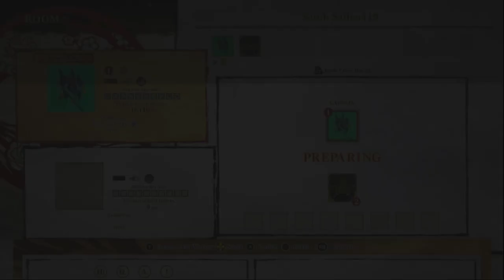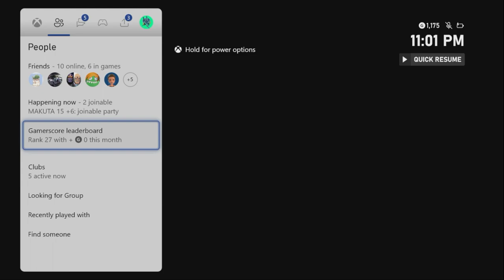ROYALPSYCHO HAS AN XBOX